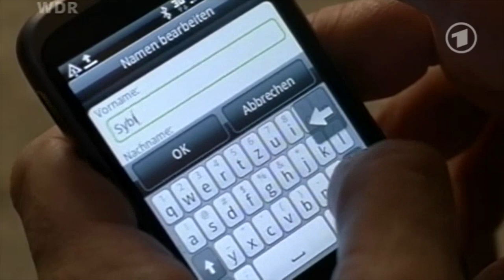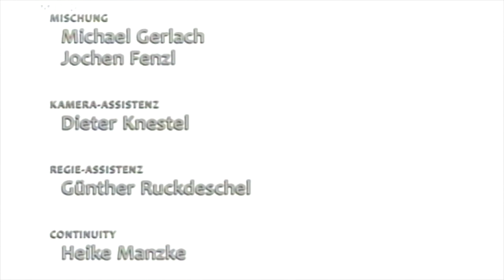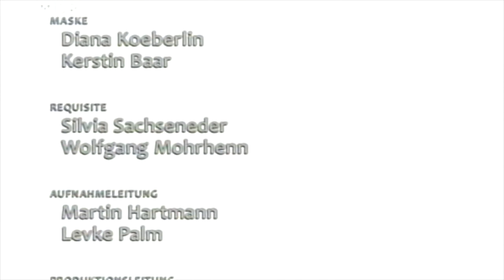Letztes Lied ~ Ein Gedicht von Mascha Kaléko gesprochen von Julia Koschitz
Mascha Kaléko ~ Letztes Lied [gesprochen von: Julia Koschitz / mit Untertitel]
"Ich werde fortgehn, Kind. Doch Du sollst leben
Und heiter sein. In meinem jungen Herzen
Brannte das goldne Licht. Das hab ich Dir gegeben,
Und nun verlöschen meine Abendkerzen.
Das Fest ist aus, der Geigenton verklungen,
Gesprochen ist das allerletzte Wort.

Bald schweigt auch sie, die dieses Lied gesungen.
Sing Du es weiter, Kind, denn ich muss fort.
Den Becher trank ich leer, in raschem Zug
Und weiß, wer davon kostete, muss sterben...
Du aber, Kind, sollst nur das Leuchten erben
Und all den Segen, den es in sich trug:

Mir war das Leben wie ein Wunderbaum,
von dem in Sommernächten Psalmen tönen.
Nun sind die Tage wie ein geträumter Traum;
Und alle meine Nächte, alle -- Tränen.
Ich war so froh. Mein Herz war so bereit.
Und Gott war gut. Nun nimmt er alle Gaben.

In Deiner Seele, Kind, kommt einst die Zeit,
soll, was ich nicht gelebt, Erfüllung haben.
Ich werde still sein, doch mein Lied geht weiter.
Gib Du ihm deinen klaren, reinen Ton.
Du sei ein großer Mann, mein kleiner Sohn.
Ich bin so müde -- aber Du sei heiter."

Das Gedicht von Mascha Kaléko ist in ihren  Gedichtbänden: „Mein Lied geht weiter"   und in „Die paar leuchtenden Jahre" (beide dtv-Taschenbuch) enthalten.

[Buch: "Mein Lied geht weiter", ISBN: 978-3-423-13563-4]
[Film: "Der letzte schöne Tag", ASIN: B00BEREATU]